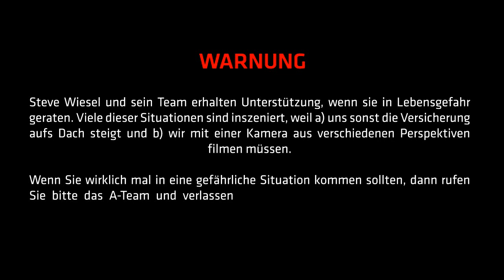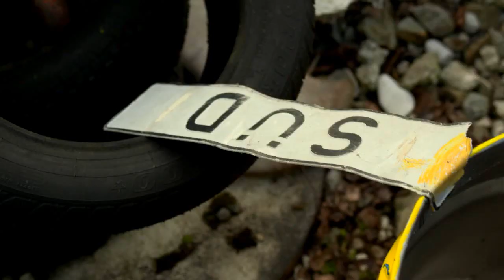TELE 5 Universe – Überleben Absurd Pilot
Ein Spaß für´s Fernsehen ;) Mit Steve Wiesel bringt euch in diesem Format wichtige Überlebenstipps. Wie kann man vor einer Horde Amazonen über eine Schlucht fliehen? Was kann man in der Wildnis essen? Wie verteidige ich mich gegen Würgeschlangen?